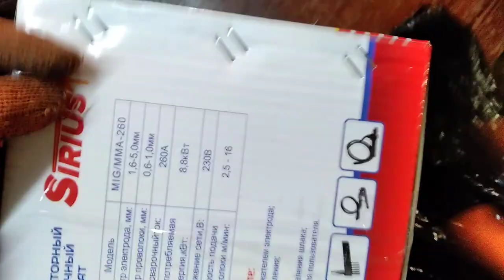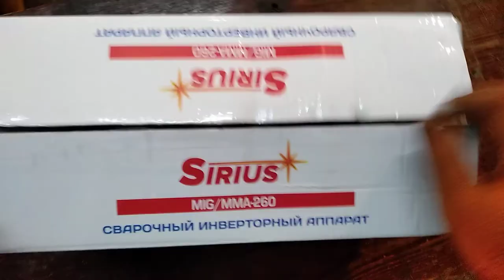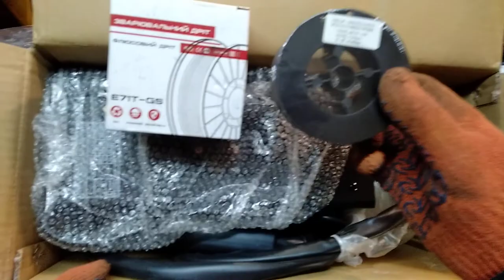Сварочный инвертер "Sirius MIG\MMA-260" распаковка.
Сварочный инвертер "Sirius MIG\MMA-260" распаковка. Приобрел мини сварочный аппарат, так как на шабашки устал тягать большой. Будем тестировать и на своем опыте скажу стоит ли тратить на него деньги вам!))